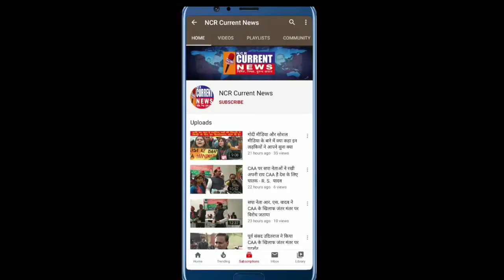नहीं रही स्वर कोकिला लता मंगेशकर, मशहूर हस्तियों ने जताया शोक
स्वर कोकिला लता मंगेशकर का हुआ आकस्मिक निधन, नहीं रही लता मंगेशकर, मशहूर हस्तियों ने जताया शोक